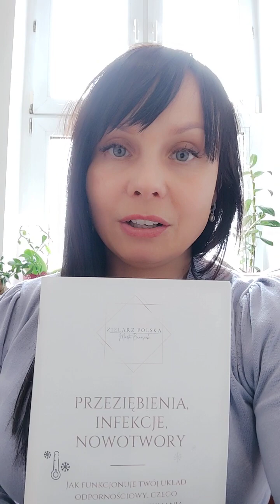Zatkany nos, katar (biały, żółty, zielony), kaszel, gorączka - ODPORNOŚĆ CZŁOWIEKA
PORADNIK "Przeziębienia, informacje, nowotwory" ZA 25 ZŁ JEŚLI W TYTULE PRZELEWU WPISZESZ "DAROWIZNA"
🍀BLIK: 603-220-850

marta trzcińska: @zielarzpolska

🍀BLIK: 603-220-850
🍀  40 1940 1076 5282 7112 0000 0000
🍀W tytule koniecznie wpisz: "ZA SEKS"

🆘PRZYCZYNY GRONKOWCA:
👉Przelew w kwocie 30 zł.
👉Tytuł: "DAROWIZNA"
Po dokonaniu przelewy napisz maila z informacją o wybranym filmie.
🔔DOSTĘP DO FILMU O ŚLEDZIONIE:
🟡Tytuł: "DAROWIZNA"
🆘PORADNIK: PRZEZIĘBIENIA, GRYPA, NOWOTWORY i wzmacnianie ODPORNOŚCI
👉Przelew w kwocie 25 zł.
👉Tytuł: "DAROWIZNA"
🆘 Dostęp do pełnej wersji filmu o wątrobie i pęcherzyku żółciowym:
👉Tytuł: "DAROWIZNA"
🆘 Co pić zamiast KAWY? Jak zatrzymać produkcję kortyzolu?
👉Przelew w kwocie 150 zł.
👉Tytuł: "DAROWIZNA"
🆘 DOSTĘP DO PEŁNEGO FILMU DETOX
(prawdziwy detoks, wszystkie ważne informacje, 3 godziny filmu, same konkrety):
🟡Przelew w kwocie 320 zł.
🟡Tytuł: "DAROWIZNA"
Pozdrawiam serdecznie i do zobaczenia :)
Marta Banasiak
Zielarz Polska